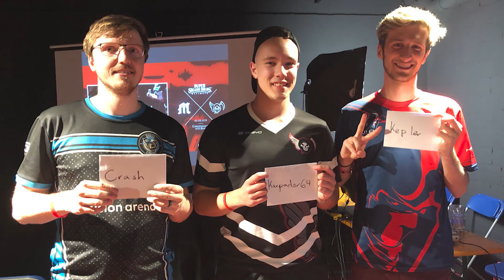Orcus Smash #1 Recap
Here you see the Recap of the Orcus Smash #1 which happened at the Manabar in Basel (Switzerland). It is also an announcement for the new Orcus Smash #2 tournament which happens on 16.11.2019!